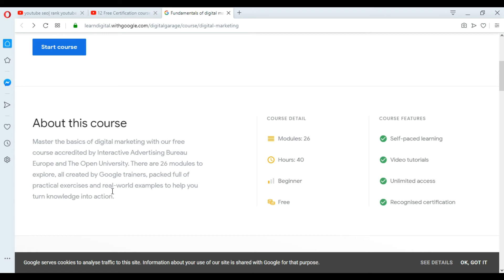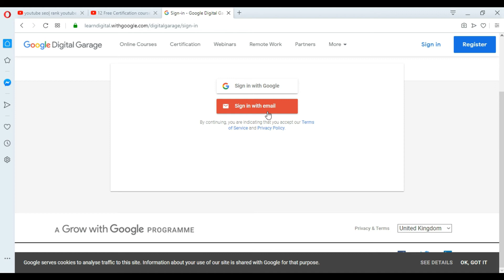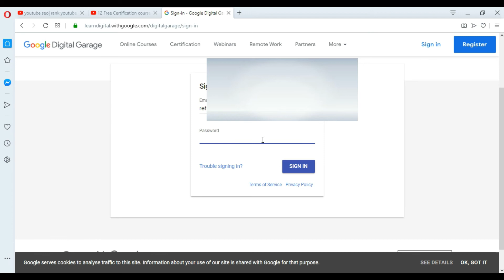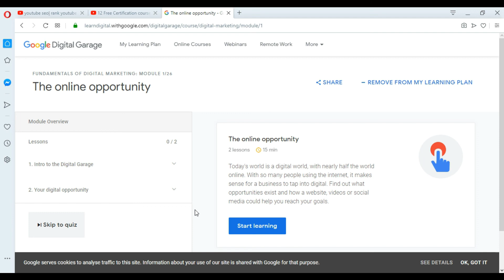Digital Marketing Course| (FREE Digital Marketing Course)Online Digital Marketing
You will get digital marketing course and free digital marketing training online with this digital marketing courses you can also get google digital marketing certification. You can learn internet marketing online for free

qs

Video Topic : Gadgets Reviews Unboxing | Mobile tips tricks| internet | Tech Explain | How to tutorials

computer tops | online earning |

Facebook , instagram, pr contect kr skte ho

Thanks.
Asif Rehan